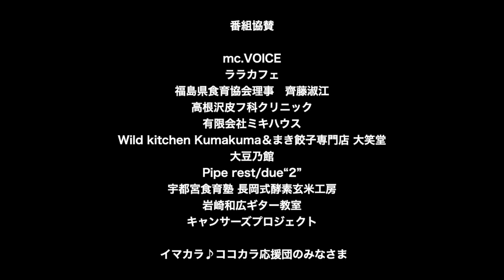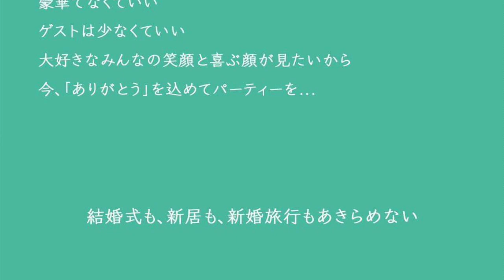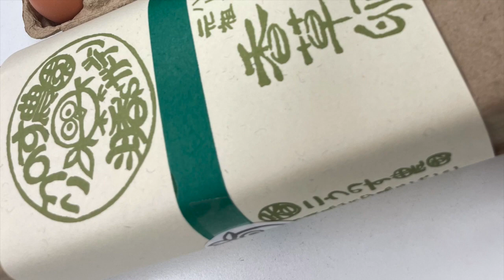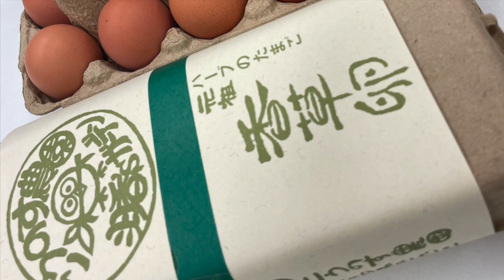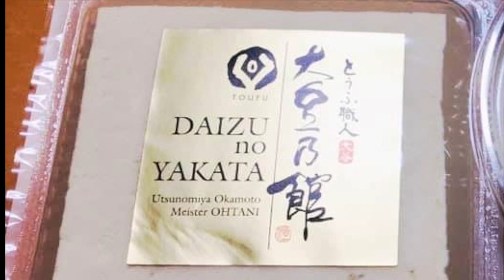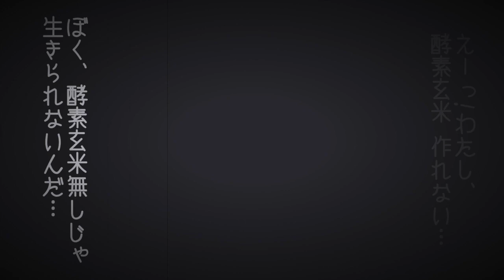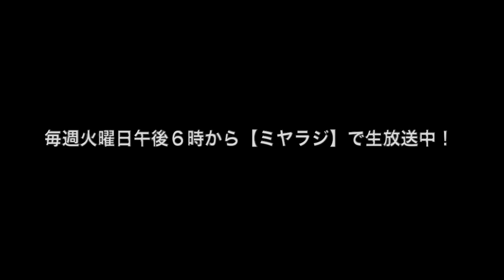#95 鴻巣竹夫＆大谷洋二【あなたが食べているのは、どんな卵？】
イマカラ♪ココカラ95　2021年4月20日　第95回放送

メインパーソナリティー：ミツコ
ミヤラジ ナビゲーター：齋藤あさみ

ゲスト：養鶏家「こうのす農園」鴻巣竹夫 さま＆大豆乃館　大谷洋二さま

テーマ【あなたが食べているのは、どんな卵？】

養鶏一筋45年。大豆乃館さんのおからを食べて育つ「こうのす農園」さんの鶏たちと、香草卵のお話。
鶏たちが何を食べ、どんな環境で生きているのか？
自家配合飼料や、平飼い・ケージ飼い、有精卵・無精卵のお話など…身近だけれど何も知らない養鶏のお話をお伺いしました。

音楽も必聴です、ノーカットでお届けいたします♪

毎週火曜日・午後6時～6時55分生放送

乳がん経験者のミツコが、がんをきっかけに気付いたココロ・カラダ・健康のこと。それはキレイにも繋がること。みんなで一緒に学びませんか♪

協賛:
mc.VOICE　さま
ララカフェ　さま
福島県食育協会理事　齊藤淑江　さま
高根沢皮フ科クリニック　さま
有限会社ミキハウス　さま
Wild kitchen KumaKuma＆まき餃子専門店 大笑堂　さま
大豆乃館　さま
Pipe rest/due“2”　さま
宇都宮食育塾 長岡式酵素玄米工房　さま
岩崎和広ギター教室　さま
キャンサーズプロジェクト　さま
イマカラ♪ココカラ応援団の皆さま

BGM「風待ちロマンス」「Soupe bonne femme」・「イマカラ♪ココカラ」オリジナルジングル